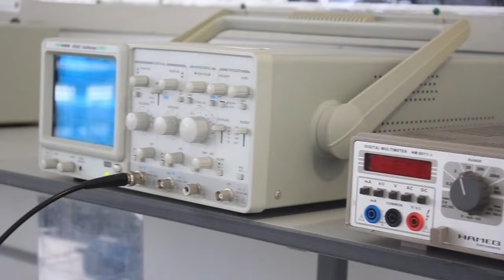CEMAST | Centre of Excellence for Engineering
Welcome to CEMAST.

All Automotive, Engineering and Manufacturing courses run by Fareham College are conducted at our Centre of Excellence in Engineering, Manufacturing and Advanced Skills Training, or CEMAST, campus on the Daedalus airfield in Lee-on-the-Solent. The site is the central training facility for over 900 Full Time and Part Time Students, and acts as the main learning centre for students in apprenticeship programmes with our partner companies – BAE Systems, GE Aviation, Virgin Atlantic, Coopervision, Burgess Marine, Jensen Motorsport to mention but a few.

CEMAST offers future students a choice of career first and courses second. Our focus is to provide all of the knowledge that any Student will need to enter their chosen field and effectively prepare them for work and/or higher study.